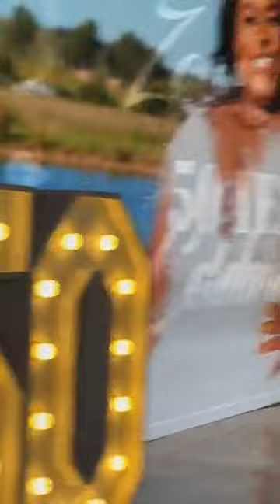Takie Ndou Live at a Wedding at 05/02/2022